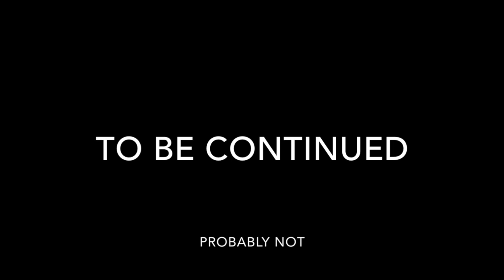Halloween Short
This video is about Halloween Short